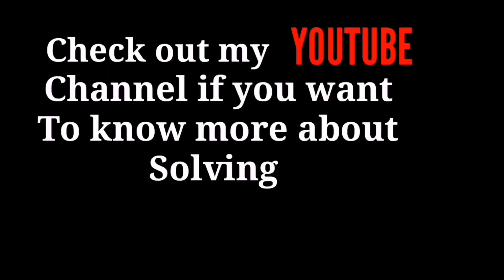My PLL Algorithms part 2